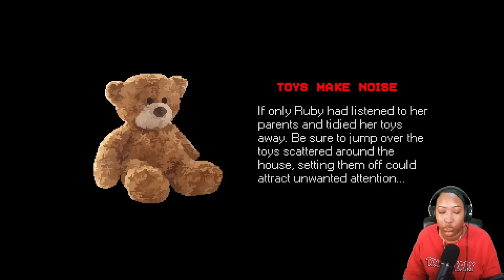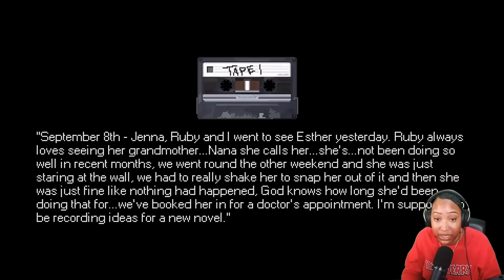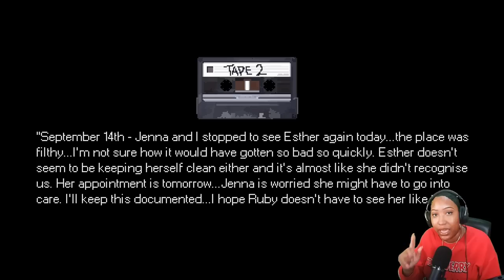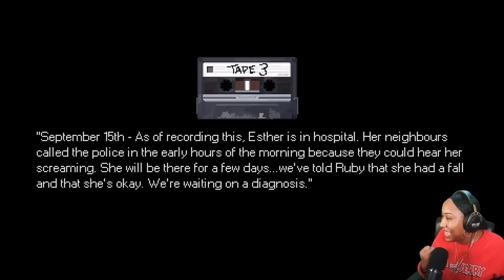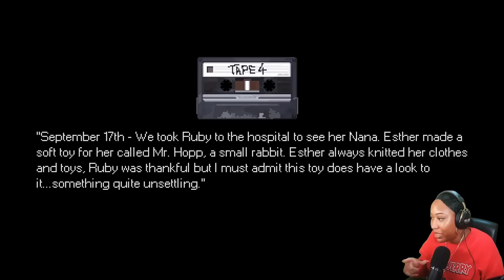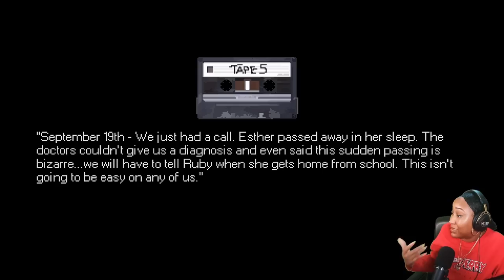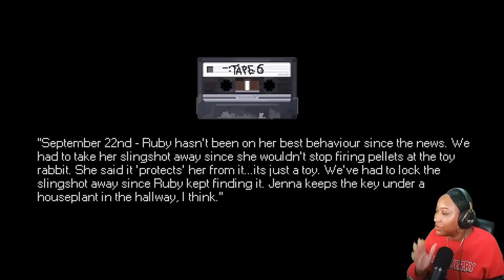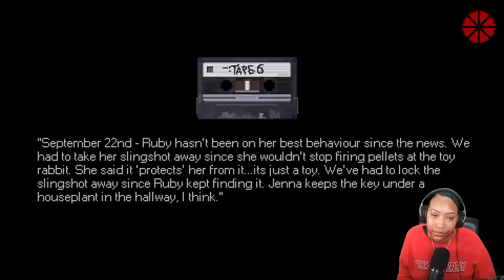This Demon Rabbit Gotta Go! - Mr. Hopp's Playhouse